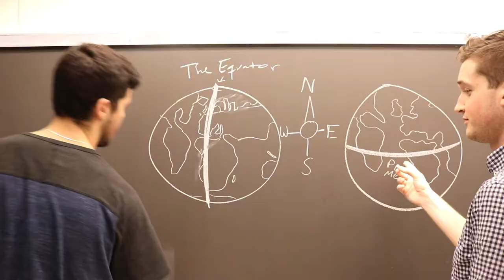DELTA SIGMA FISHBOWL: Spring 2017 Recruitment Video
Rush (Audition! for) Delta Sigma Fishbowl!
Audition Dates:
1/25/17: 6:00PM-8:00PM
1/26/17: 6:00OPM-8:00PM
All auditions in Hitchcock 030!